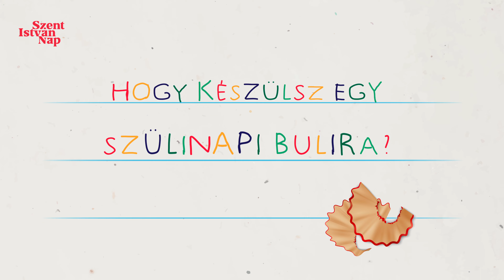Milyen egy király szülinap? - 1. rész 👑🎂 | Szent István Nap 2023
Videónkban gyerekeket kérdeztünk arról, hogyan képzelnek el egy király születésnapot. 👧🏼👦🏻💭 Csak annyit mondunk, hogy elképesztően aranyos válaszok születtek! 🥰
És ami még jobb, hogy a sok-sok szülinapi elképzelésből a legtöbb a Szent István-napi programokon valósággá válik! 🥳🎉

Gyere el családoddal, barátaiddal, hogy együtt ünnepeljük az államalapítást, Magyarország születésnapját! 👨‍👨‍👧‍👦🎂